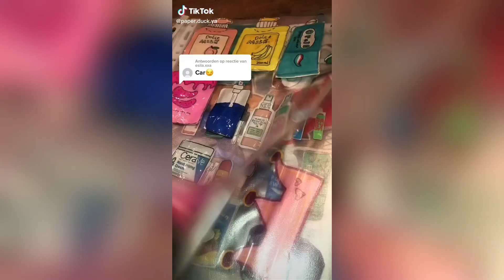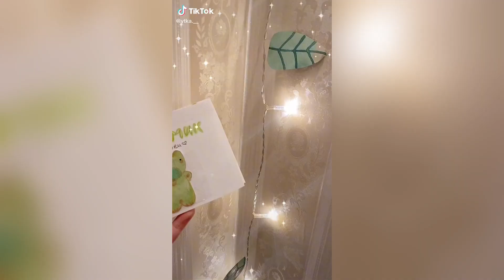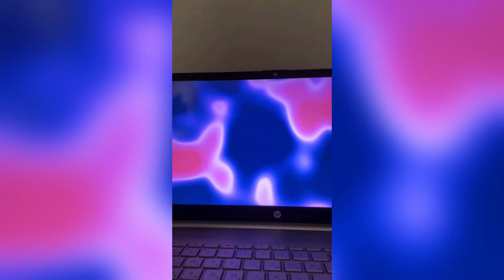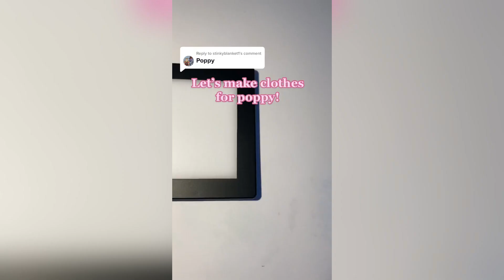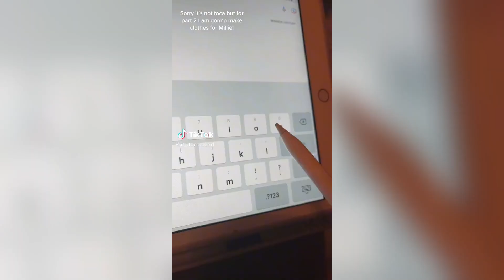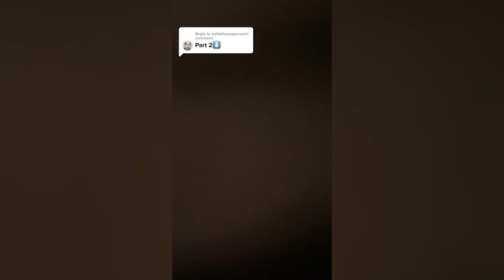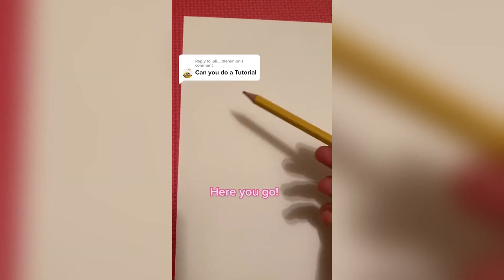Paper Animals DIY TikTok Compilation #2